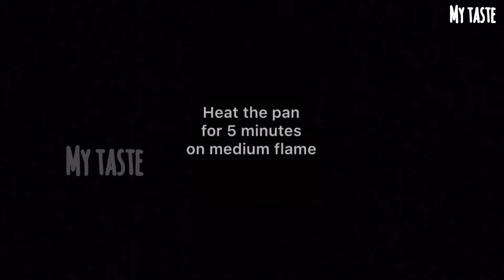Peanut Cookies Recipe | Peanut Biscuits | Without Oven | My Taste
Today’s Recipe
             peanut cookies recipe